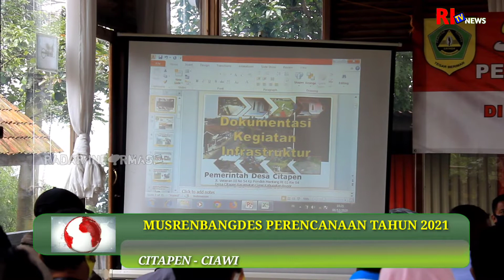Musrenbang Desa Citapen, Perencanaan 2021